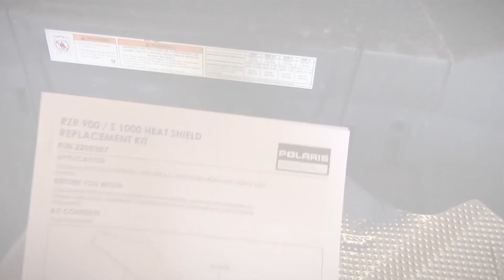IEN Now: Marines Continue to Use Recalled, Defective ATVs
Last spring, we discussed the difficulties that off-road vehicle manufacturer Polaris was having with its line of RZR all-terrain vehicles.
In fact, since 2013 the company has recalled more than a half-million of the ATVs due to fires, rider injuries and one death. These issues were all tied to defective heat shields that have plagued the vehicle’s ability to operate safety for more than six years.
Polaris was so slow to address the issue, other than continually recalling the RZR, that in 2017 the Consumer Products Safety Commission finally had enough and fined Polaris $27 million for failing to notify the agency in a timely manner of the heat shield issue, even though Polaris had good information on the defects and risks to riders.
However, despite over $340 million in warranty costs, the aforementioned fine, over 150 fires, 11 rider burns, one death and a 10-acre wildfire being attributed to the unsafe operational condition of the Polaris RZR, one organization has continued to stand by the vehicle and use it around the world.
That group is the United States Marine Corps.
According to a recent report on Military.com, Marine Corps Special Operations Command continues to outfit their Radiers with the MRZR, a military version of the RZR, for training and real-world missions.
The gas and diesel-powered vehicles can carry between 1,000 and 1,500 pounds. Unarmored, the four available models can transport up to six people.
One of the more prominent uses of the MRZR has been outfitting it with an anti-drone weapons system called the Light Marine Air Defense Integrated System, or LMADIS. And while this combo was recently credited with knocking out Iranian drones, some of those troubling safety issues have begun to materialize.
While the Corps has yet to record a fire, earlier this year a Marine was killed when his MRZR rolled over. Two others were injured in the crash, which remains under investigation.
Despite this recent incident and the troubling history of the ATV, the Marine Corps has stated that they have no plans to move away from the MRZR.